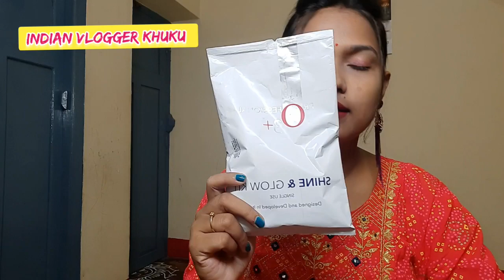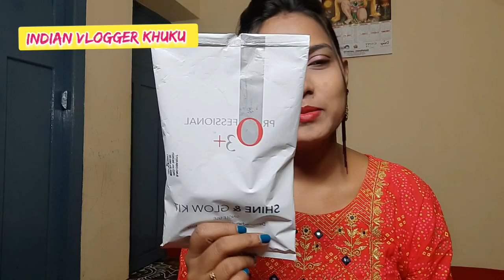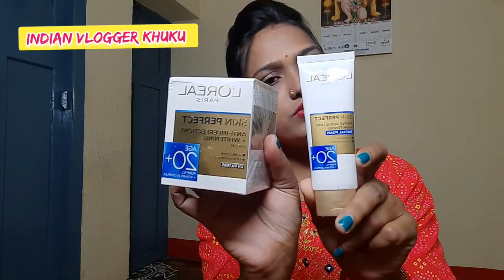Festival Amazon Beauty Haul Video